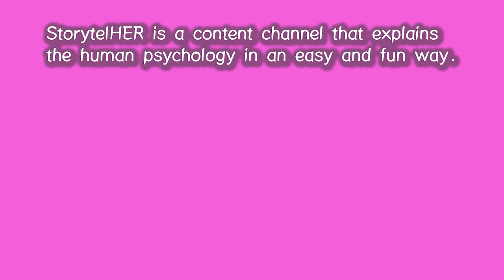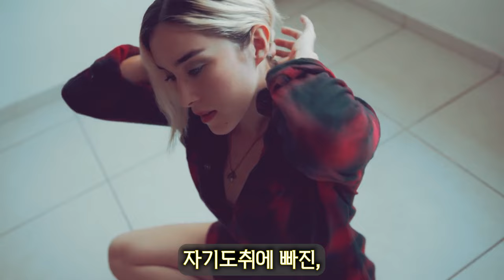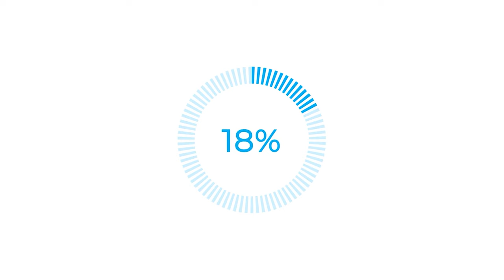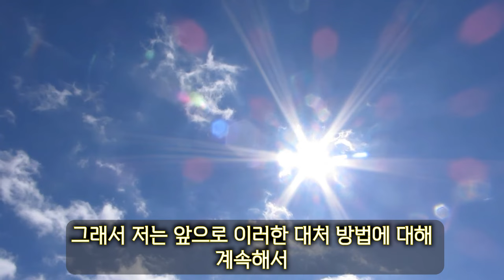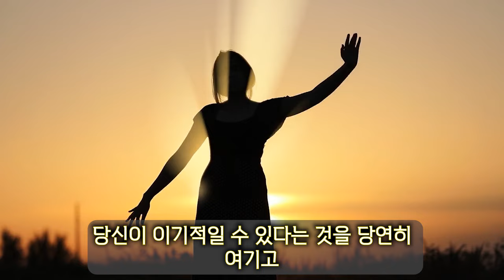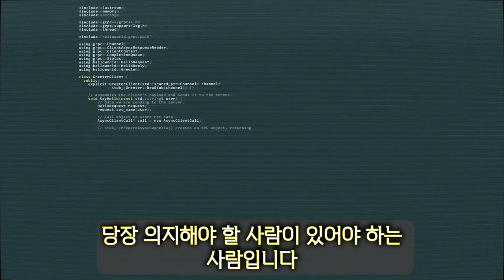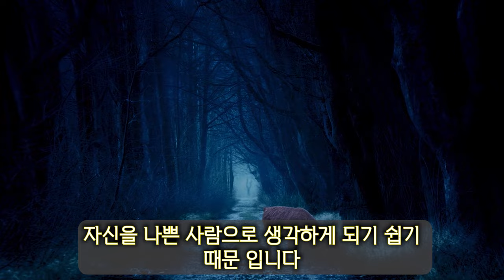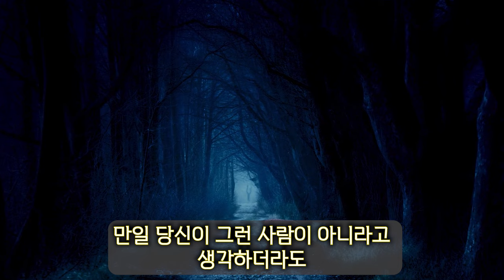93. 세상에는 왜 이리 나르시시스트가 많은 걸까?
세상에는 왜 이리 나르시시스트가 많은 걸까?에 대한 설명과 대처 방법 세 가지를 알려드립니다.